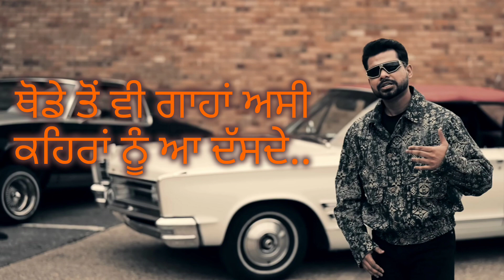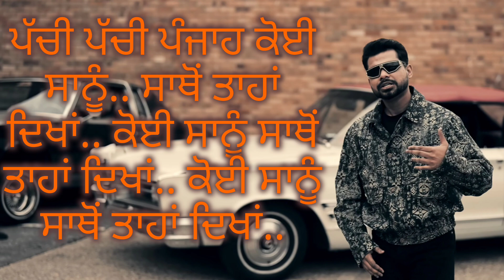25-25 - Arjan Dhillon - Punjabi Lyrics Video - Latest Punjabi Songs